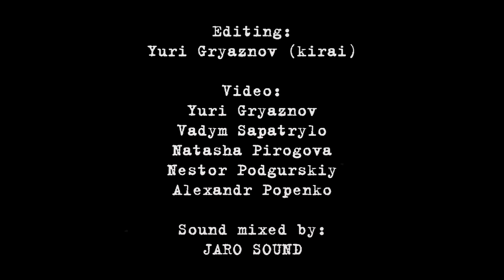Somali Yacht Club - Up In the Sky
live @ Winter Mass II (Kyiv)